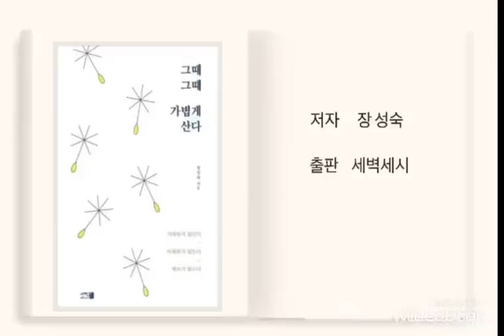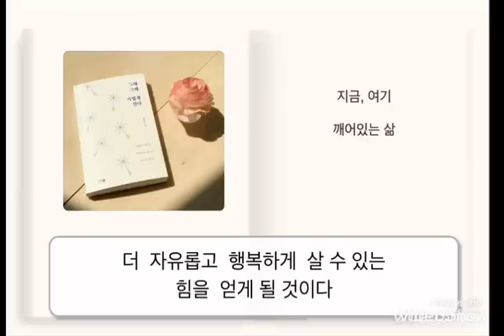“ 그때 그때 가볍게 산다 ” 간소하고 자연스러운 삶 / 미니멀라이프 미니멀리즘 심플라이프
[ 그때 그때 가볍게 산다 ]

저자   장 성숙

출판  새벽세시

“  지금 여기에 깨어있는 간소하고 자연스러운 삶 “

▫️  뜻대로 되지않는게 인생이다

▫️  손을 덜 댄 삶이 좋다

▫️  물건에 연연하지 않는다

▫️  간소한 것이 아름답다

▫️  처음부터 욕심내지 않는다

▫️  돈은  가치있게  써야한다

▫️  모두 쏟아붓지 않는다

▫️  값지고 빛나게 쓴다

▫️  행복과  불행은  스스로 결정한다

▫️  지금  여기에  깨어있는 삶

[ 음원출처 ]

Track   ”Autumn Piano“